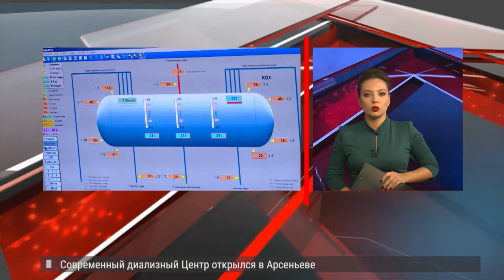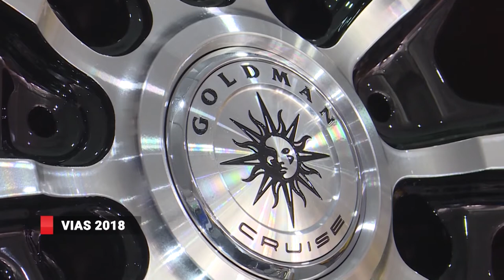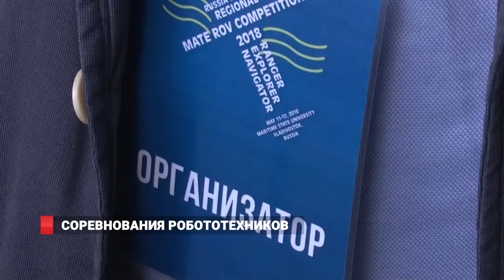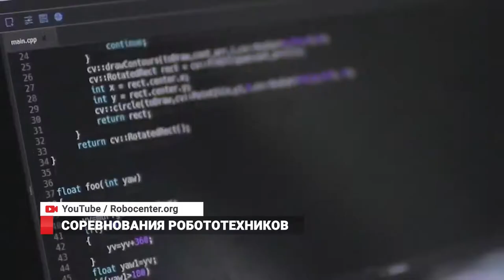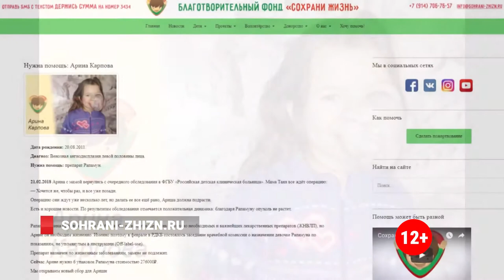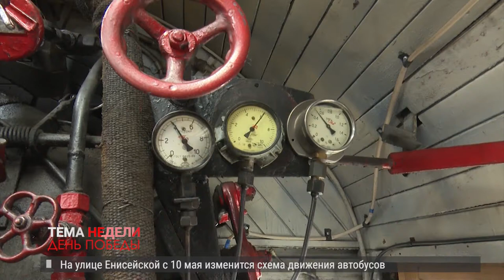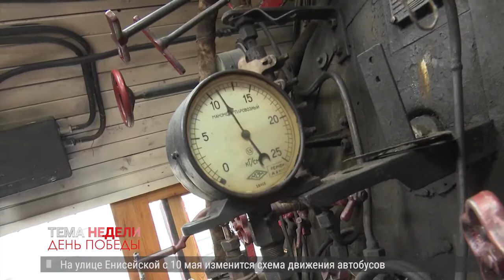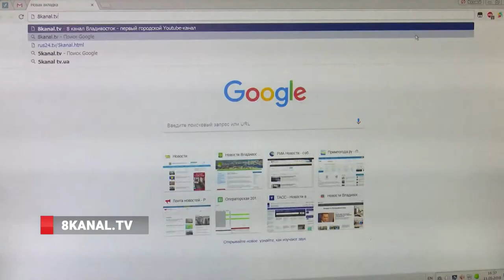Новости от 11.05.18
1. К побережью бухты Горностай прибило масляную плёнку, загрязнены локальные участки. На месте работают специалисты управления по делам ГО и ЧС, взяты пробы для проведения анализа.
2. II Международный Автосалон «Владивосток» открылся на площадке «Приморское кольцо». На выставке не только представлены новейшие автомобили и мотоциклы, также там проходит и насыщенная деловая программа.
3. 30 российских вузов выставят своих роботов на первые всероссийские соревнования по морской робототехнике, которые пройдут во Владивостоке с 19 августа по 5 сентября. А в эти дни во Владивостоке юные инженеры и программисты выясняют кто - ЛУЧШИЙ робототехник на площадке  Морского государственного университета.
4. Гидравлические испытания начнутся во Владивостоке с 14 мая. Специалисты филиала "Приморская генерация" проверят надежность теплотрасс, выявят места вероятного возникновения порывов и течей, устранят неисправности.
5. Единый госэкзамен во Владивостоке в этом году сдадут более двух тысяч учеников. Для сдачи ЕГЭ в этом году подготовлены 18 пунктов. В городе проводят семинары для тех, кто хотят стать общественными наблюдателями
6. C 11 по 20 мая в Приморье  пройдет гастрономический фестиваль, посвящённый одному из ценнейших продуктов дальневосточной кухни – приморской мидии.